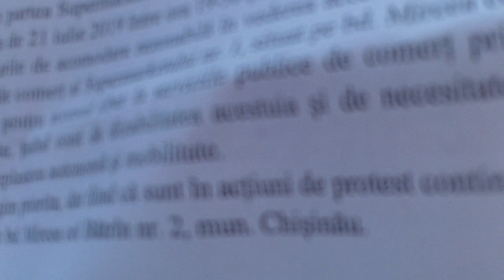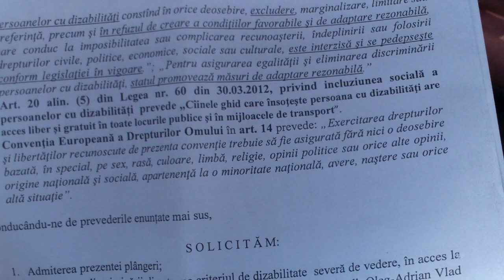L-au ajutat să scrie plîngere la Consiliul pentru egalitate - Curaj.TV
Oleg Adrian Vlad s-a adresat juriştilor de la Asociaţia Nevăzătorilor şi au întocmit împreună o plîngere în adresa Consiliului pentru Egalitate.MD